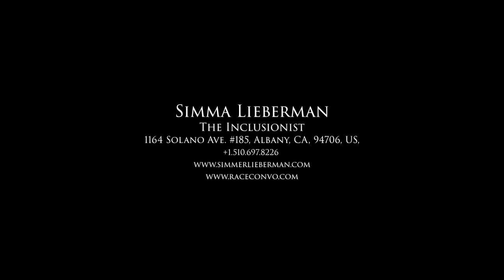Black Modern Elder Academy: Creating a Space for Authenticity and Diverse Experiences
In this episode of the podcast, Simma along with guests Dr. Diane Johnson, Cassius Johnson, and Wanda Whitaker, delve into the transformative experience of the Modern Elder Academy, specifically focusing on the Black Modern Elder Academy. They discuss the importance of creating safe and courageous spaces for personal growth, healing, and self-discovery, emphasizing the power of community and storytelling in the process.

The guests share their personal experiences and insights, highlighting the significance of racial identity, healing, and legacy-making within the context of the academy. Tune in to learn more about the profound impact of the Modern Elder Academy and how it fosters personal transformation and empowerment.

Support Our Podcast 👇👇👇
Bit.ly/DonateRaceConvo

Simma Lieberman
The Inclusionist
1164 Solano Ave. #185, Albany, CA, 94706, US,